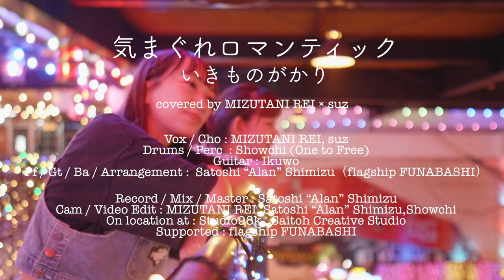気まぐれロマンティック / いきものがかり (Cover)